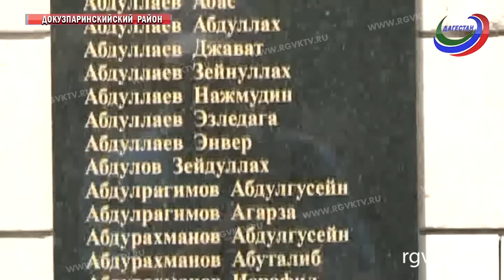День Победы отпраздновали во всех в городах и районах Дагестана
Впервые за последние годы в Буйнакске 9 мая прошел настоящий парад. Свой вклад в праздничную атмосферу внесла и 136-я мотострелковая бригада, дислоцированная в Буйнакске. Военнослужащие устроили демонстрацию вооружения и военной техники.